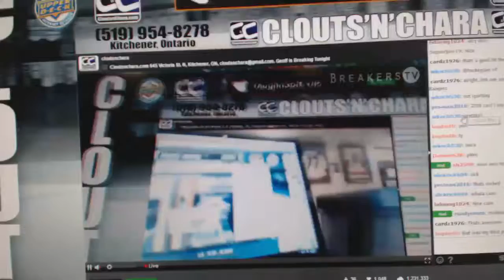C&C #6227 Multi Random